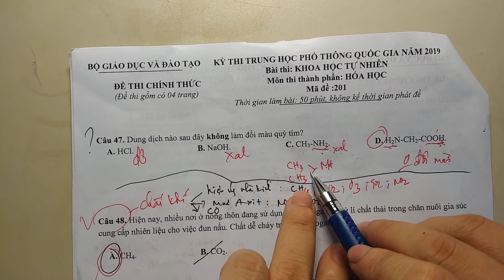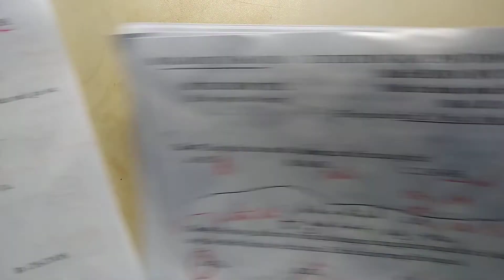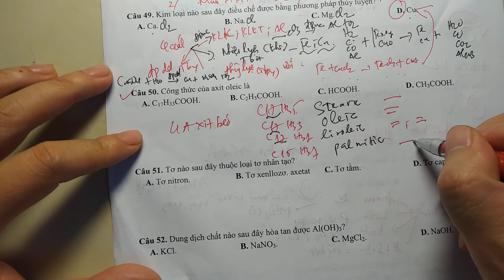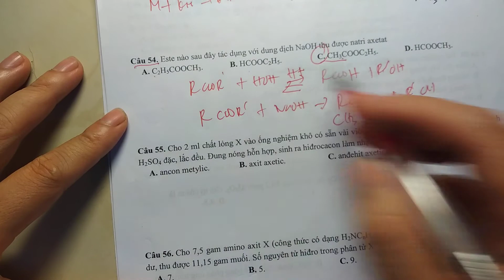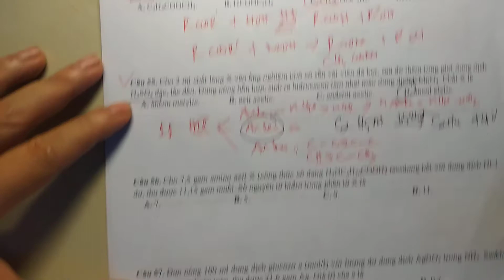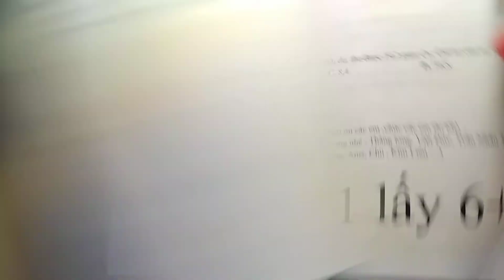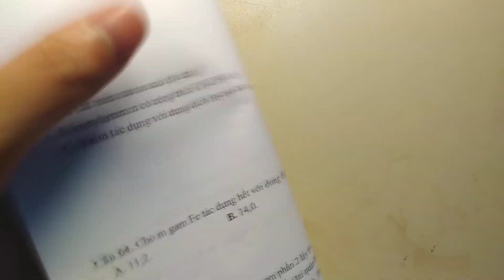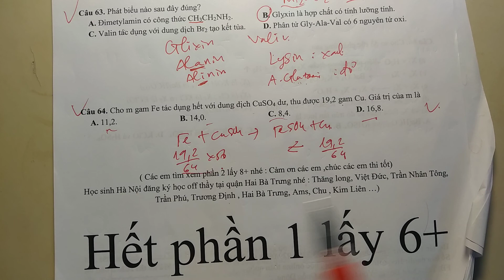Chữa đề THPT HÓA 2019 MÃ ĐỀ 201 PHẦN 1B